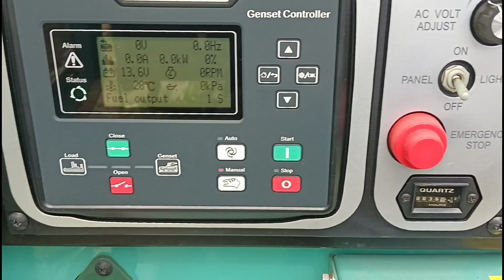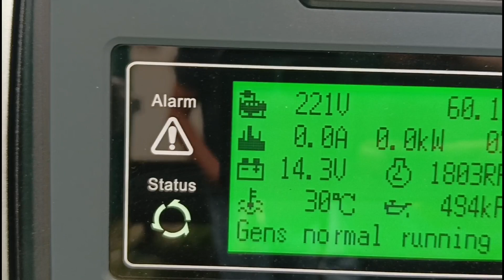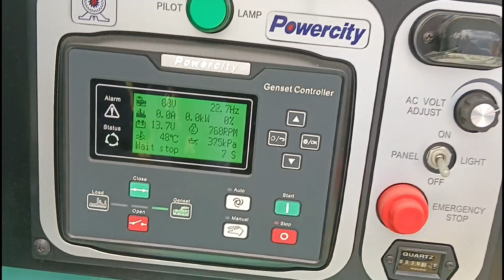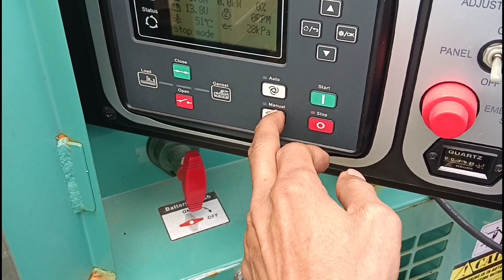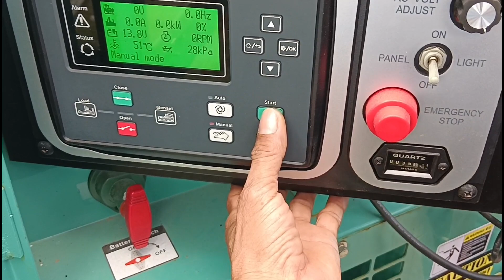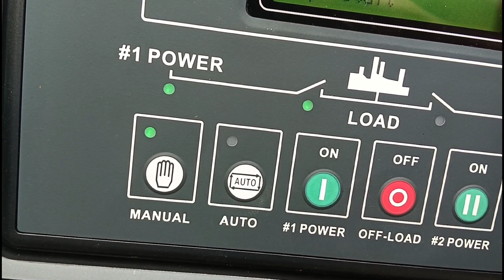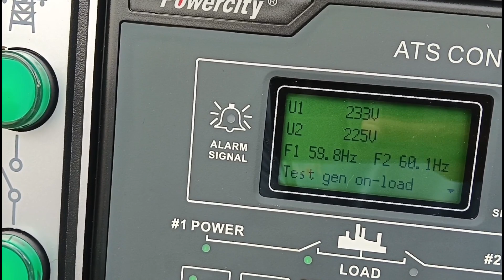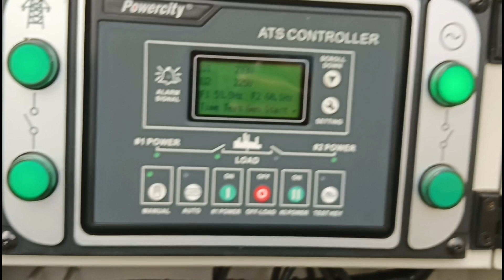GENSET OVER VOLT DURING OPERATION..